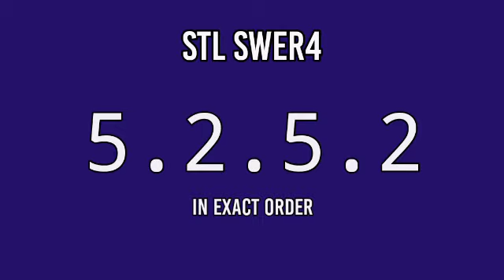STL MINDANAO 3PM RESULT TODAY April 7, 2022 AFTERNOON DRAW RESULT PHILIPPINES 2ND DRAW